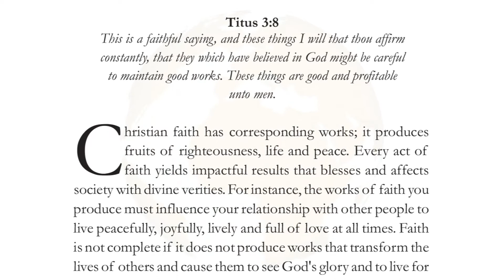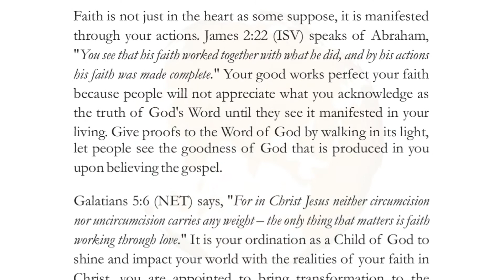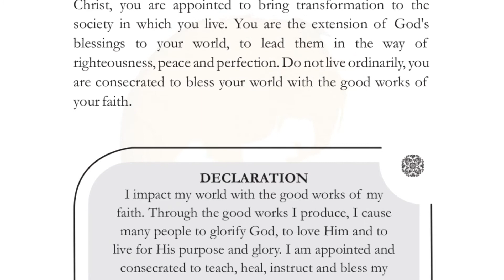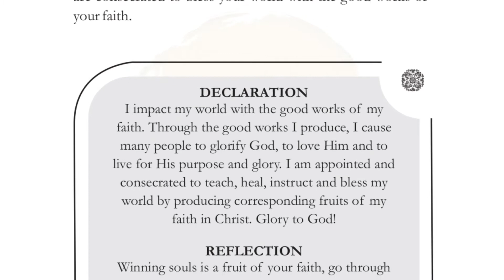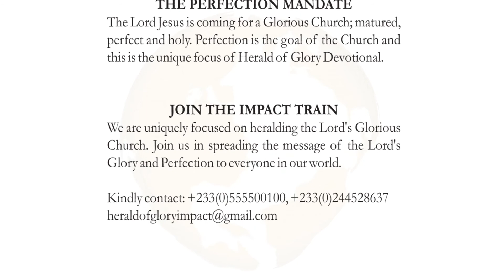GOOD WORKS OF FAITH | SUNDAY, JANUARY 16, 2022 | HERALD OF GLORY DEVOTIONAL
This is a faithful saying, and these things I will that thou affirm constantly, that they which have believed in God might be careful to maintain good works. These things are good and profitable unto men. Titus 3:8 (KJV)

Christian faith has corresponding works; it produces fruits of righteousness, life and peace. Every act of faith yields impactful results that blesses and affects society with divine verities. For instance, the works of faith you produce must influence your relationship with other people to live peacefully, joyfully, lively and full of love at all times. Faith is not complete if it does not produce works that transform the lives of others and cause them to see God’s glory and to live for His purpose. You are ordained to produce Good Works of your faith and today’s theme Scripture admonishes you to carefully produce and maintain good works.